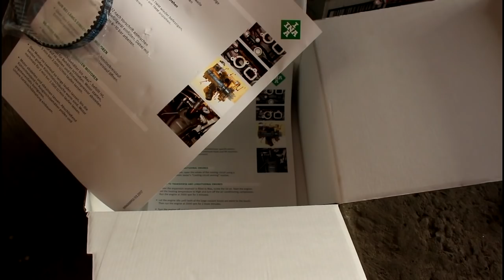Замена помпы + термостат на Skoda Octavia 1,8 турбо Шкода Октавия 2013 года 1часть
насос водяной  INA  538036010